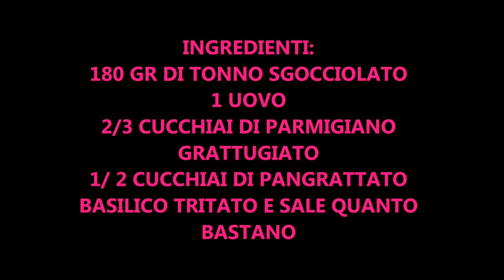POLPETTE DI TONNO FACILISSIME E LEGGERE.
Ciao a tutti oggi video ricetta vi mostro come preparare DELLE POLPETTE DI TONNO FACILISSIME E LEGGERE CON POCHI INGREDIENTI DA FARE IN FORNO O IN PADELLA. Spero vi piacciano.Bacioniiiii .